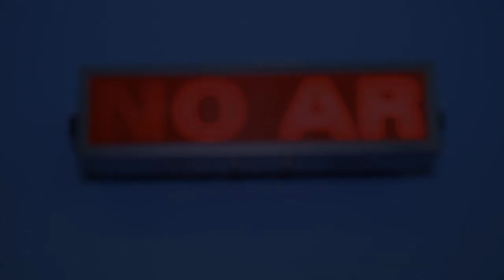Minha Canção - Nina Simone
E quando a música é expressão de dor, coragem, resistência, raiva, liberdade, sedução e paixão, tudo ao mesmo tempo? Nina Simone criou uma obra que transforma quem a escuta. Sarah Oliveira e Lázaro Ramos falam sobre isso no programa desta semana.

Minha Canção, apresentado por Sarah Oliveira, é um programa de rádio que faz uma viagem pelas músicas e artistas que ecoam em nossos corações.

Acompanhe o programa na íntegra, ao vivo, em 107,3 - Rádio Eldorado. Pela web: no site Território Eldorado ou baixe o app gratuito da Rádio Eldorado.
Toda Sexta-Feira e Domingo. Às 17h.

Às Quartas, novos vídeos com os melhores momentos de cada programa.